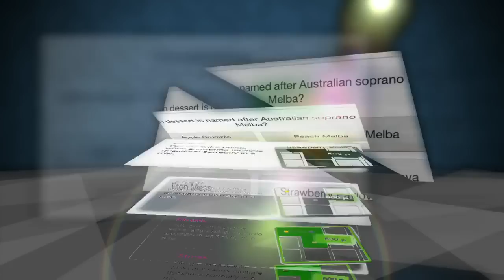Quizboard - Trailer - iOS